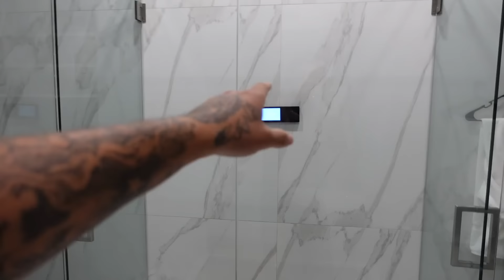BEHIND THE SCENES OF THE LEE FAMILY WEDDING DAY 📸🤍